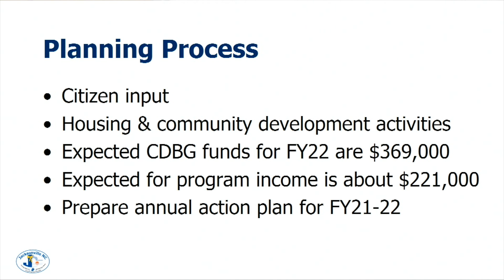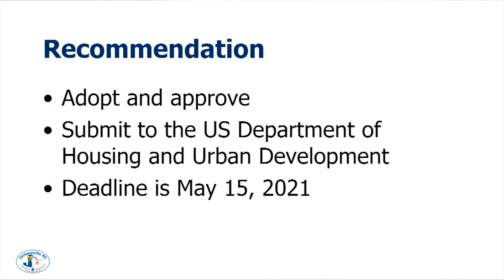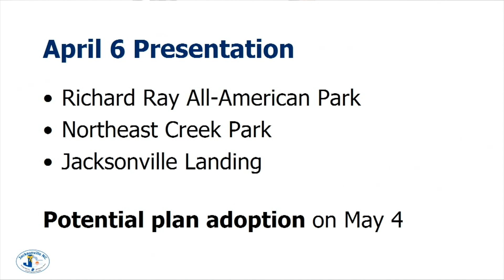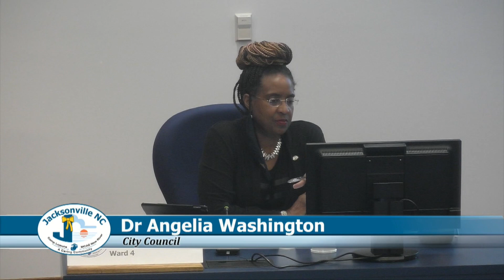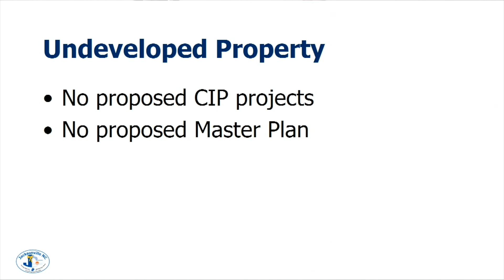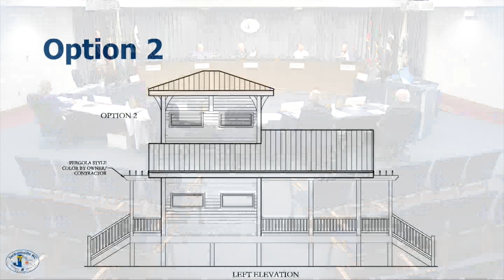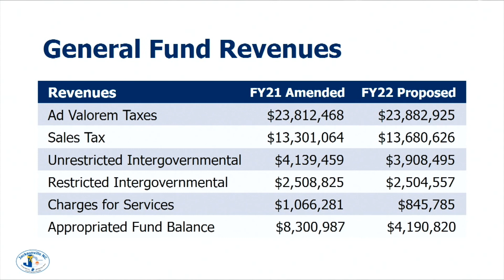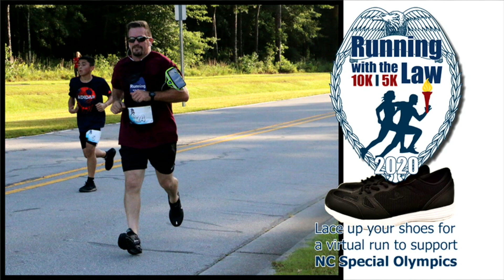Jacksonville City Council Workshop - April 6, 2021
Regular Workshop Meeting of the Jacksonville City Council, held April 6, 2021 in Council Chambers at City Hall.  Due to COVID-19 precautions, social distancing and remote attendance for participating Copuncil members was in place for the meeting.